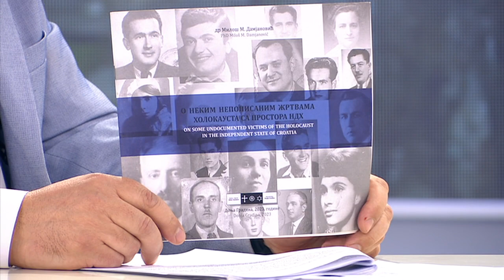Jutarnji program, gost Miloš Damjanovic /// 19.3.2024.